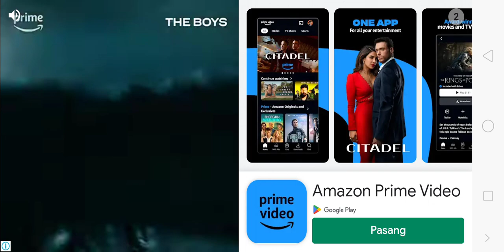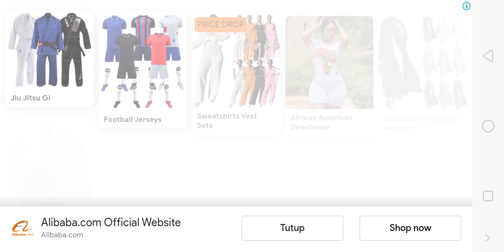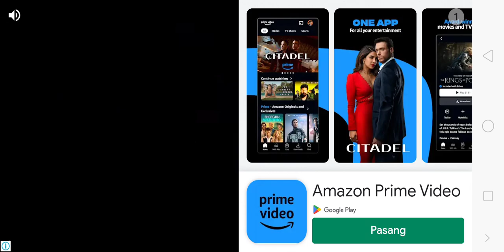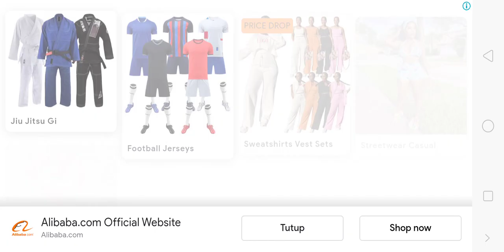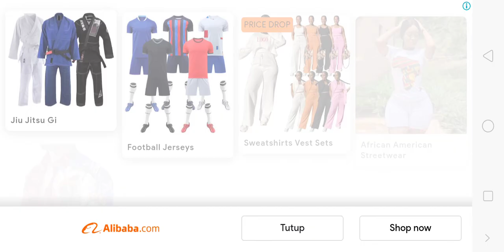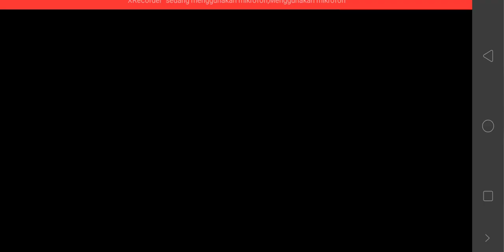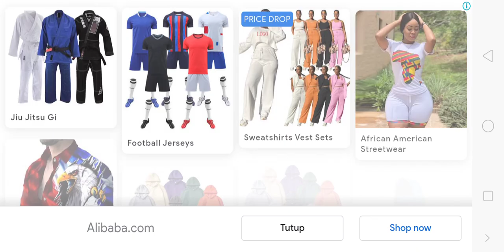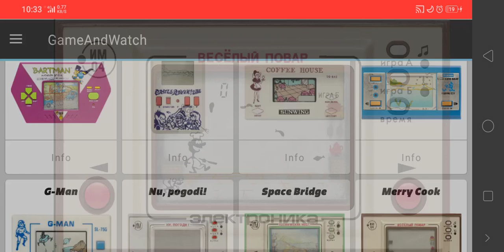merry cook gagal